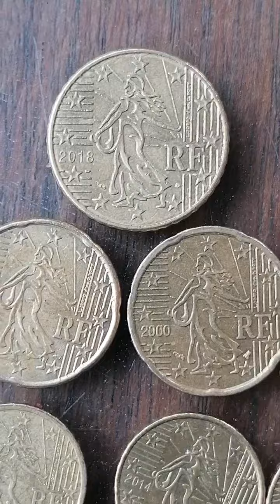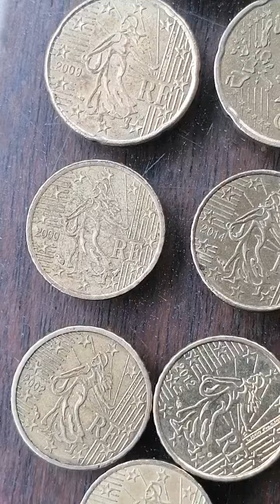Delen van Frankrijk 50 cent en 20 cent en 10 cent en bouwjaar 1999 tot 2023 waardevol munt goud waar